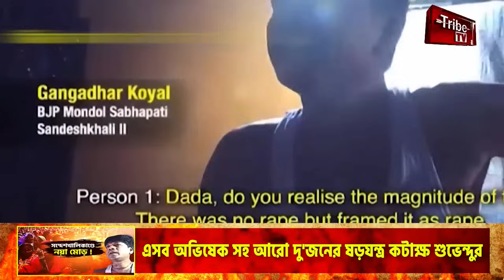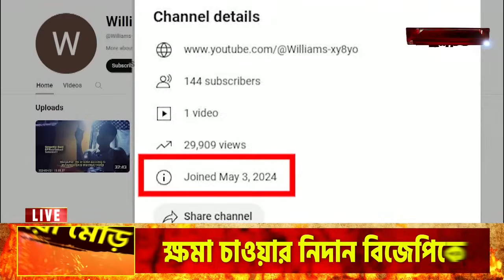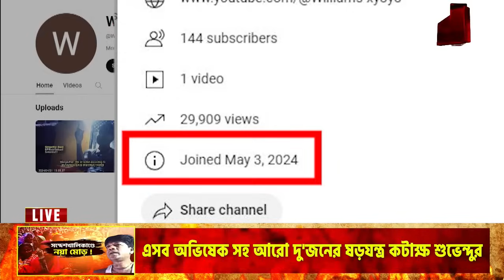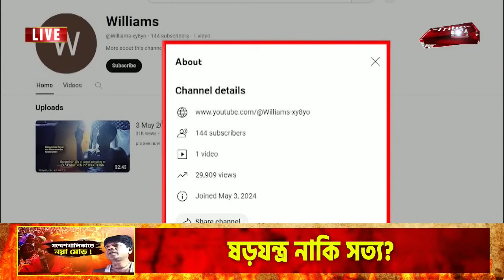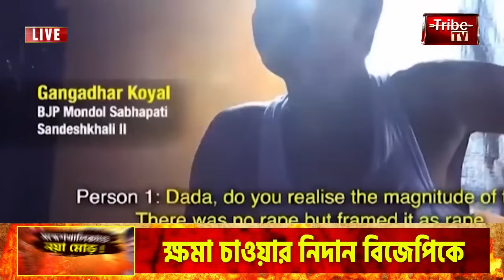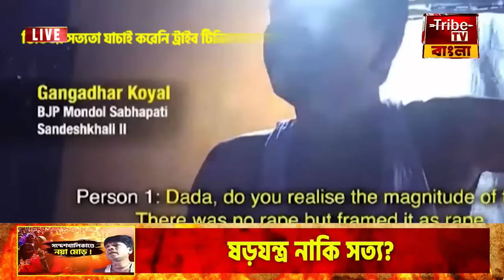Ek Kothay Anjan: সন্দেশখালির ভাইরাল ভিডিও ষড়যন্ত্র নাকি সত্য? ভোটের মুখে বিস্ফোরক তথ্য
Tribe TV is now available on :
CCN (Siliguri)...266
MEGHBELA- 277
DIGI-CABLE- 949
MRMPL- 53
BHORER ALO-813
SGCN- 79
CGSN- 319